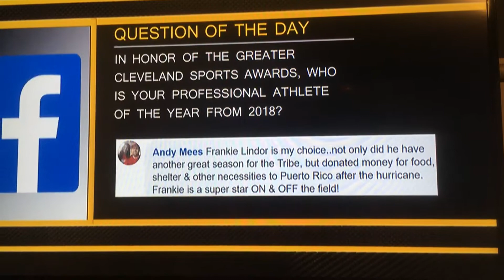My 2018 CLE Athlete Of The Year?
More Sports & Les Levine with Terry Pluto on Cleveland.com 2/6/19